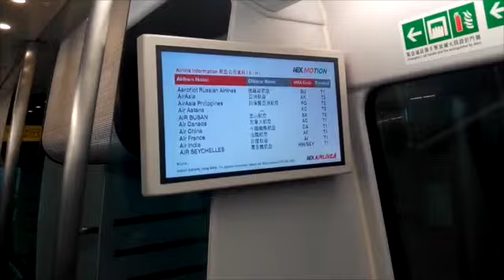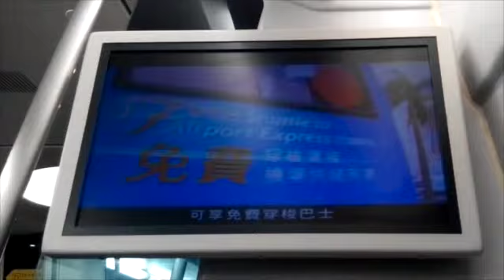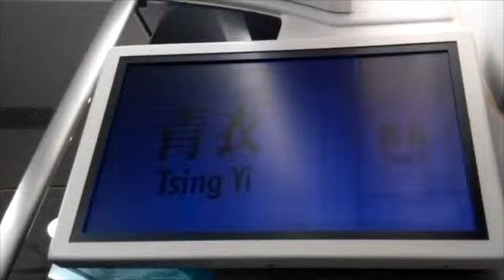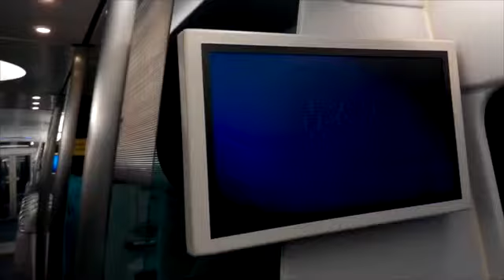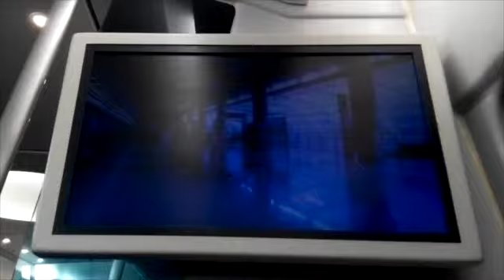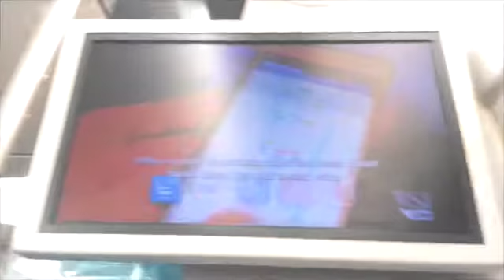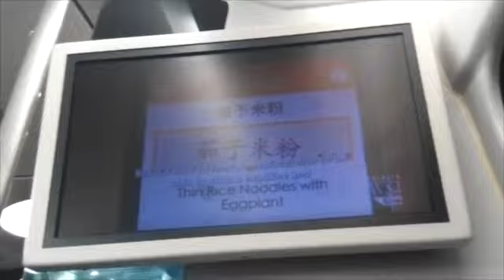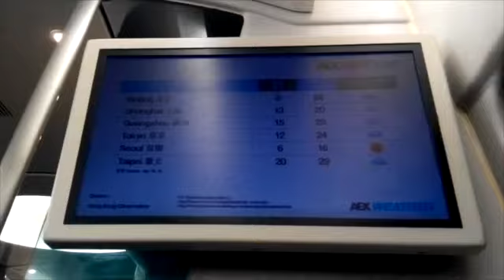The Airport Express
In request for Hungrybonegaming